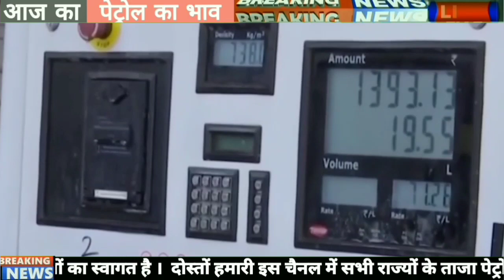Today Petrol Diesel Rate 11 November 2021 | AJ Ka Petrol Diesel Ka Bhav | आज के पेट्रोल डीजल का भाव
आप सभी का हमारे यूट्यूब चैनल पर स्वागत है आज की वीडियो में हम बताएंगे आज का पेट्रोल डीजल का ताजा भाव क्या है आपको इस चैनल पर रोजाना पेट्रोल डीजल से संबंधित वीडियो देखने को मिलेंगे पेट्रोल के रोजाना ताजा भाव जानने के लिए हमारे चैनल को अभी के अभी सब्सक्राइब करें
धन्यवाद .🙏🙏🙏🙏🙏

video edit : Rensi Patel

 petrol diesel price today news,
petrol diesel price news,
petrol diesel,
petrol diesel today rate,
Petrol price news today,
diesel price today news,
petrol rate today,
diesel rate today,
petrol diesel rate today,
petrol diesel rupees,
petrol,
diesel,
price,
Modi,
Petrol diesel price pm modi,
Petrol diesel news,
Petrol diesel price 2021,
Petrol rate 2021

Thank You All of You. 🙏🙏🙏l